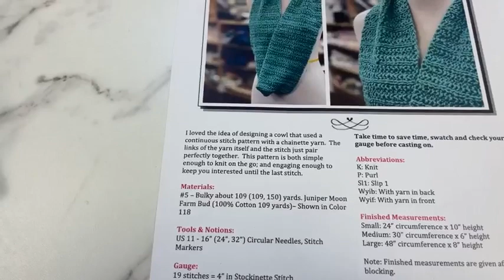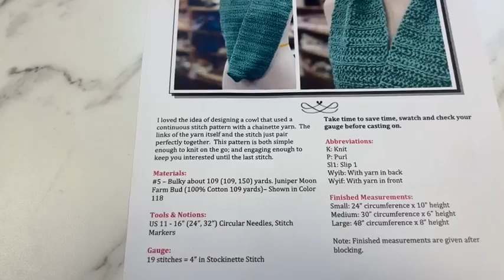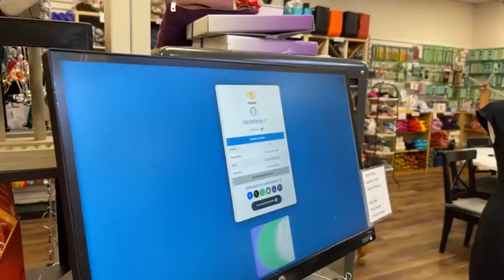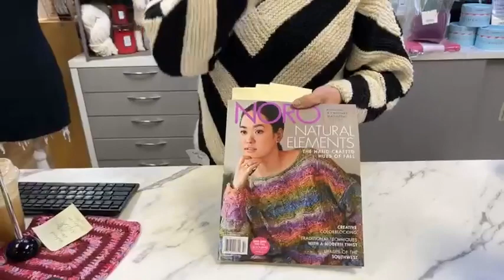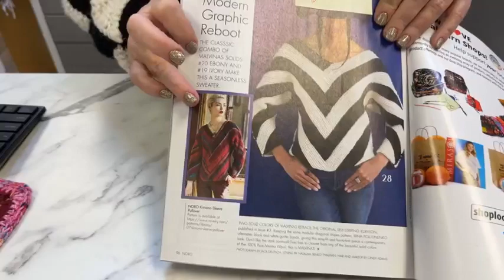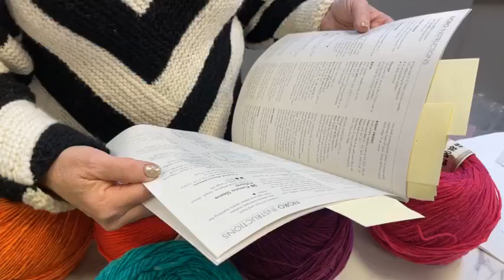Noro Magazine No. 23 Fall 2023 - See Designs on a Real Model!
🧶Join us live in the boutique today for an exclusive showcase of the Noro Magazine No. 23, Fall 2023 edition! Tune in to see five stunning designs from the magazine come to life on a real body. Don't miss this chance to get a closer look and be inspired for your fall crafting!

Daily Prize
Interlinked

Danielle

Kristen
Cactus Flower

Susan
Marana